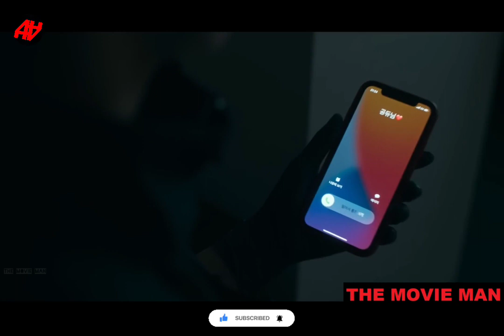Lady Looks Weak, Turns Out She is The World's Deadliest Assassin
Hey guys,

My name is Amit Saini.
We understand that time is valuable to you, so here we are to save you time by sharing the movie plot.
Leave a comment describing how you are enjoying my videos.

This video explains the film from our personal point of view to attract people's interest in the film.

movie recaps | sci-fi recaps | Science Fiction Movies Science Fiction Movies | movie summaries

Thank you for visiting The Movie Man.